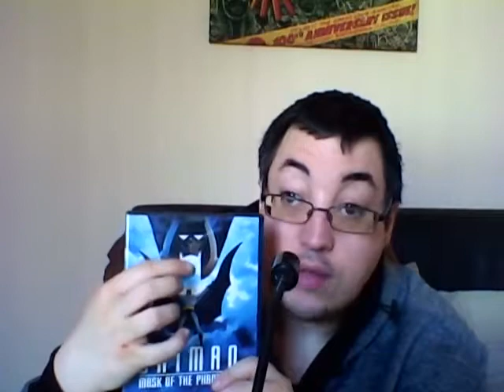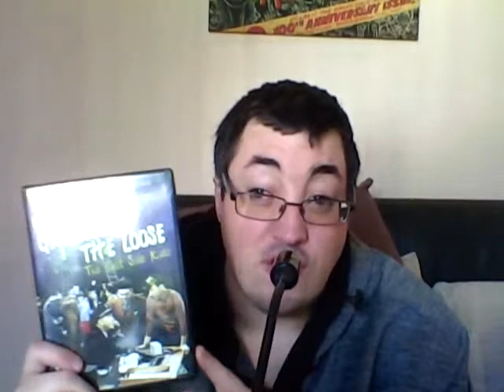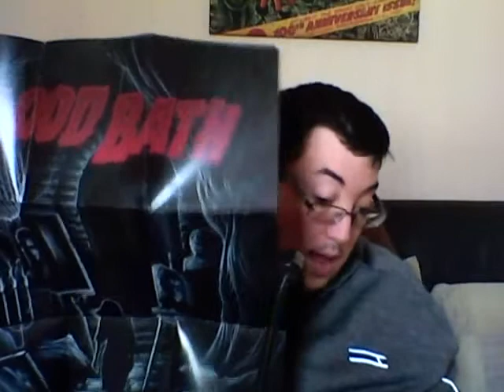BGR - Bargains Are Collector's Best Friends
Showing off some awesome bargain pick ups from CEX and eBay